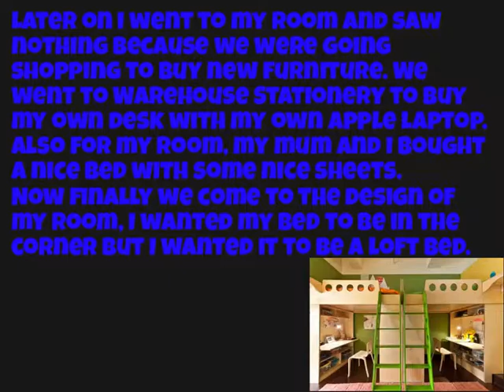9 September 2015